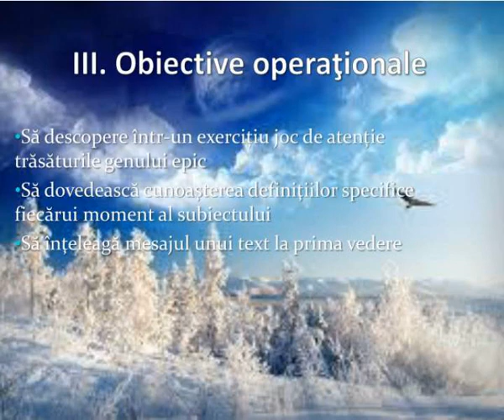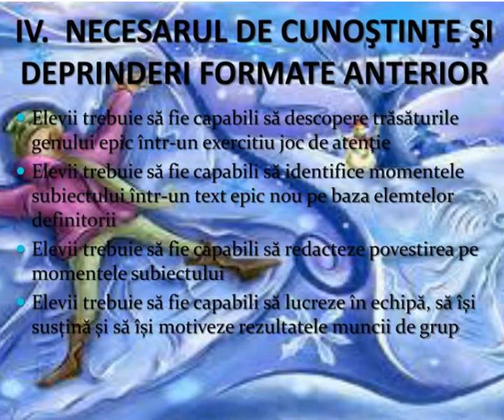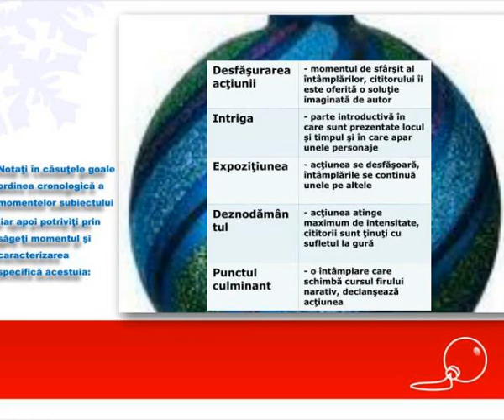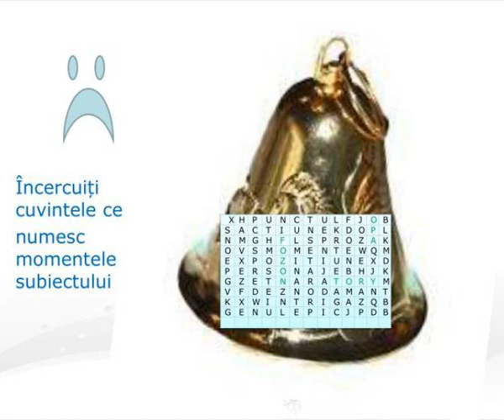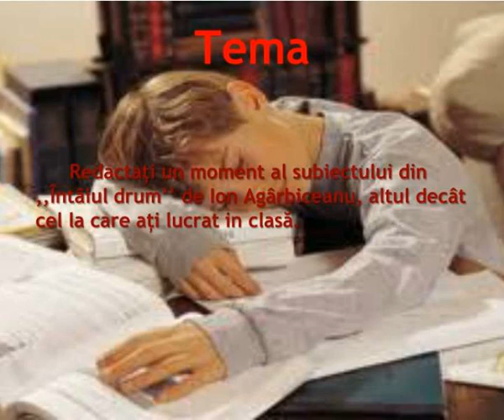intaiul drum ion agarbiceanu momentele subiectului